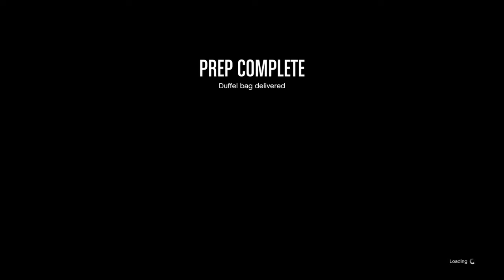gta with the boys* (with extras)